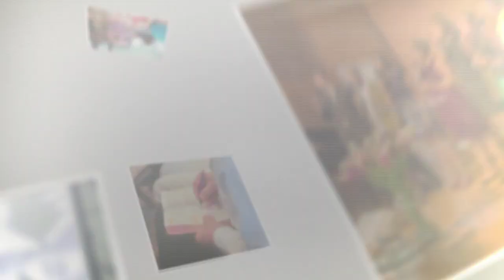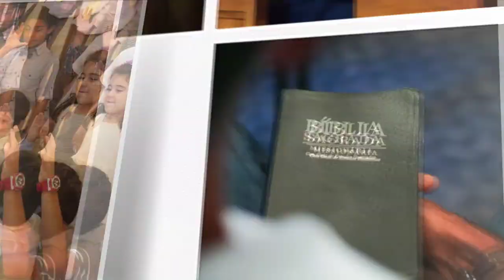Dr. Rivelino Montenegro - "Nascido Para Brilhar